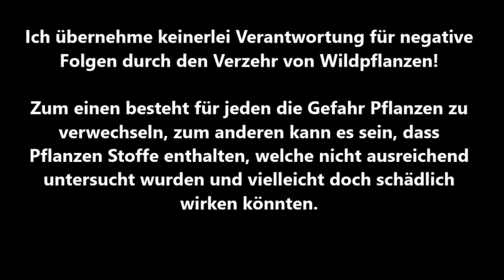Essbare Wildpflanzen 7. (Tellerkraut)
In diesem Video zeige ich eine wildpflanze , die uns ihre blüte auf einem Teller serviert und als salat verwendet werden kann.